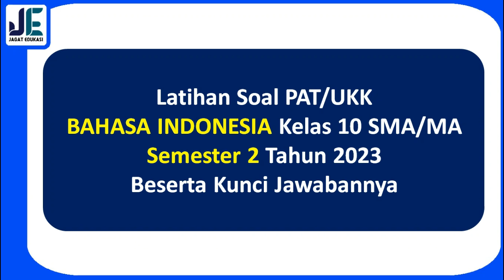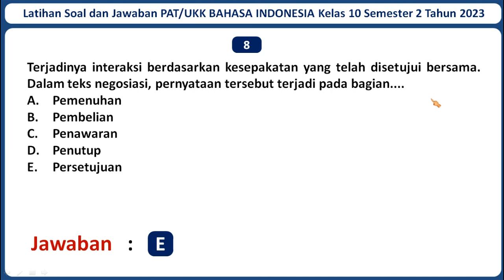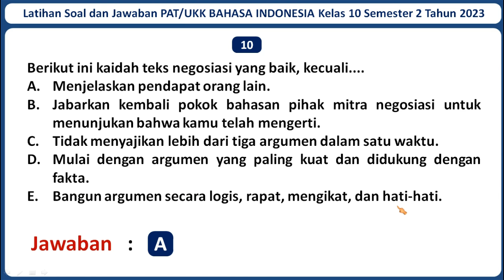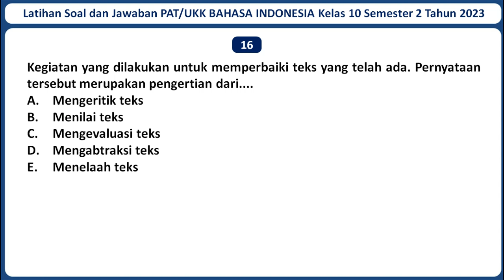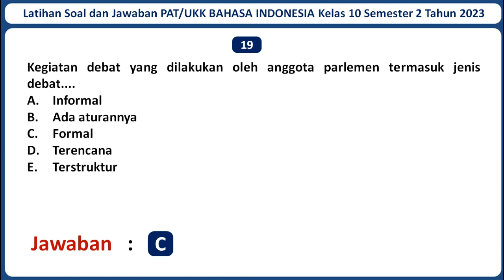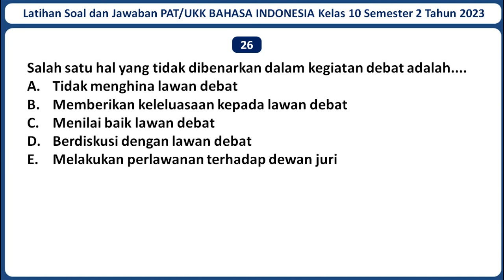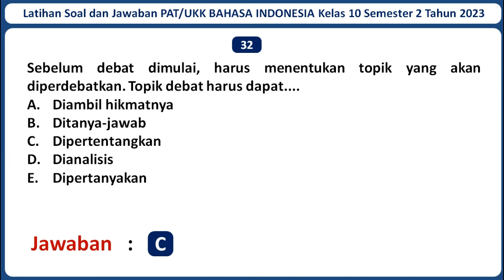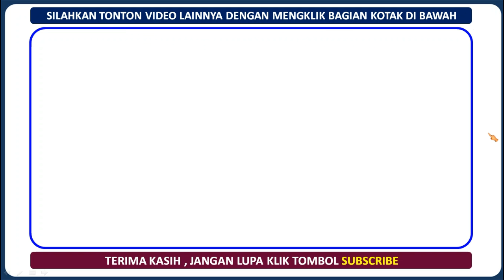Latihan Soal PAT/UKK BAHASA INDONESIA Kelas 10 Semester 2 Tahun 2023 Beserta Kunci Jawabannya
Selamat datang di channel Jagat Edukasi. Pada kali ini Jagat Edukasi akan membagikan video pembelajaran yaitu Latihan Soal UKK/PAT BAHASA INDONESIA Kelas 10 Semester 2 Tahun 2023 Beserta Kunci Jawabannya. Semoga Soal dalam video ini dapat membantu kamu untuk menjawab Soal UKK/PAT BAHASA INDONESIA Kelas 10 Semester 2 Tahun 2023. Untuk Lebih lanjutnya mari simak video ini. Semoga video ini bermanfaat.

Jika adek-adek butuh latihan Soal PAT/UKK mata pelajaran lainnya, Admin sudah menyediakan. Berikut Adalah Link Latihan Soal PAT/UKK Kelas 10 SMA/MA Seluruh Mata Pelajaran Beserta Jawabannya Tahun 2023 :